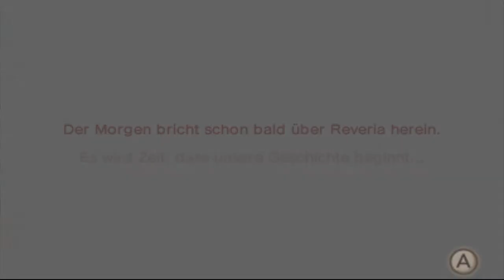Lets Test FANTASY LIFE 🧪 Mit dem 3DS Emulator Cetra | AO4I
◆ Kommentiertes Gameplay/Speedrun der AO4I ◆